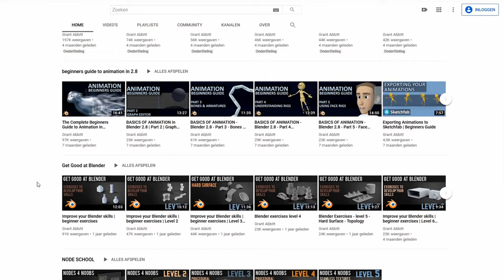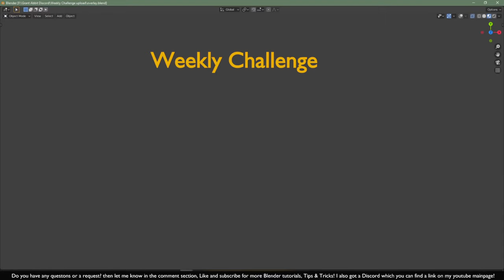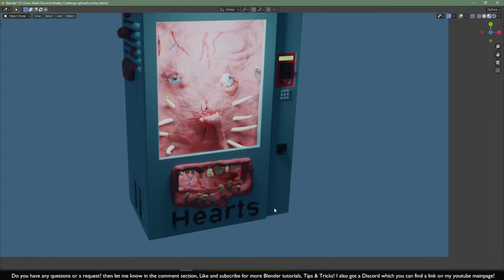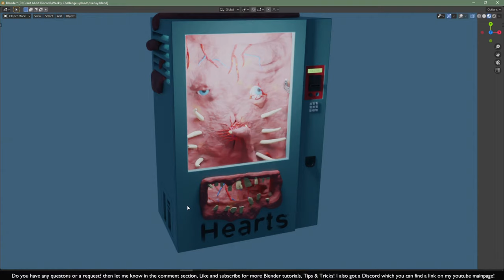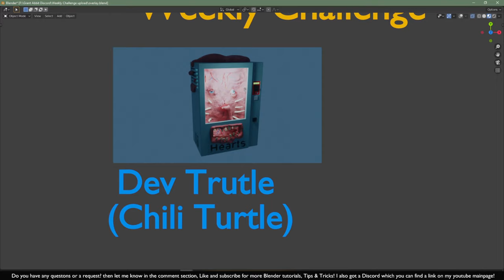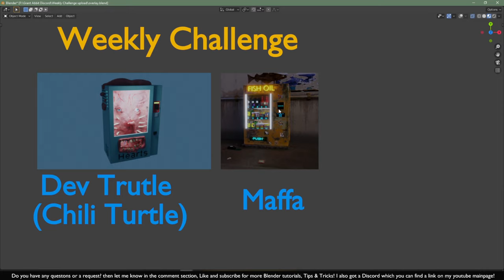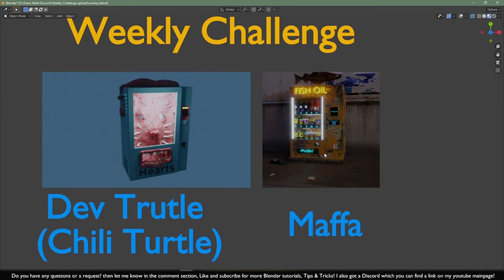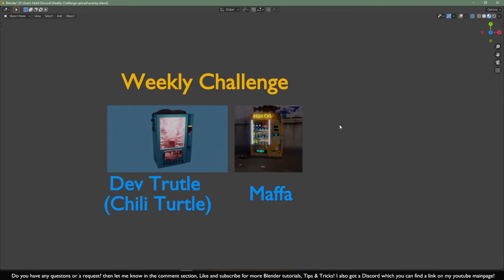Weekly Blender Competition - 2 Entries - Unusual vending machine - Art Feedback, Critique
In this weekly Blender Competition i give Art Feedback, Critique & Improvement tips! If you want to join the competition then make sure to join Grants discord a link is show down below!

My pc specifications:

Nvidia GeForce GTX 1080Gaming X 11GB